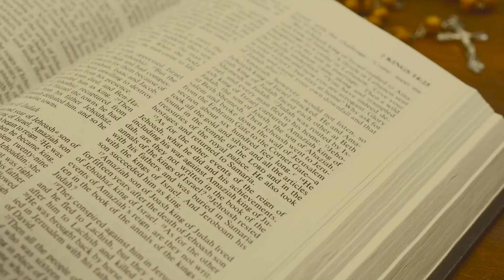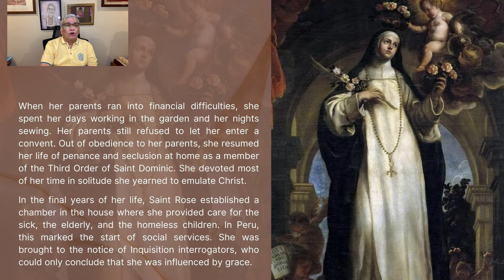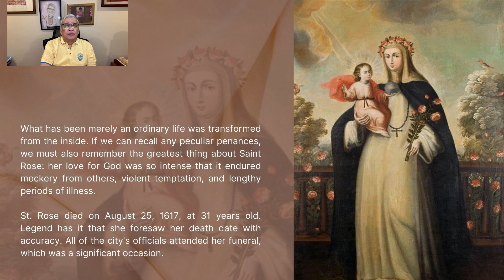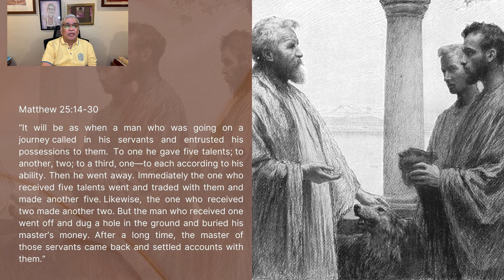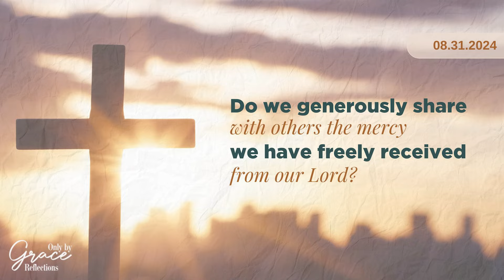31 August 2024 - Only By Grace Reflections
TOPIC: DO WE GENEROUSLY SHARE WITH OTHERS THE MERCY WE HAVE FREELY RECEIVED FROM OUR LORD?

First Reading: First Corinthians 1: 26-31

In Jewish tradition, the talent is connected to "heaviness or gravitas," the Kabod of Yahweh (in Greek as doxa or in Latin as gloria). And this Kabod of Yahweh was to be found in the Temple of Jerusalem, resting upon the mercy seat within the Holy of Holies, the place of God's presence. In this light, Bishop Barron said that "the talents given to the servants were not so much monetary gifts or personal capacities" but a "share in the mercy of God".

The mercy of God received as a pure gift was meant to be given to others as a pure gift as well. As pure gifts from the Lord, the "talents" increase in the measure that they are given away. By clinging to it as a possession, the timid servant, who buried the one talent given to him, fails to realize that by doing so, the talent eventually vanishes or fades away.

[NOTE: Let us listen to our brother Solphie Confiado, Country Coordinator for CFC Egypt, as he brings us today's reflection.